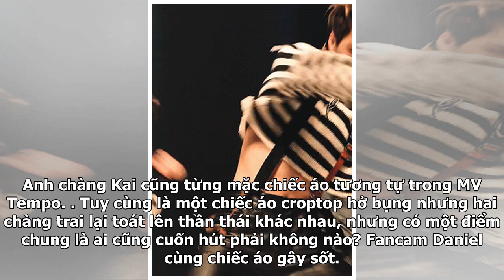Kai không hề cô đơn, đã có Kang Daniel dám mặc croptop khoe cơ bụng cùng anh chàng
Mới đây cộng đồng fan K-Pop được một phen “mất máu” với loạt ảnh Kang Daniel khoe cơ bụng săn chắc. Cụ thể, trong đêm diễn nằm trong concert cuối cùng của Wanna One diễn ra tối 24/1, “center quốc dân” đã thu hút sự chú ý của khán giả khi diện một chiếc áo croptop lửng, khoe cơ bụng vô cùng quyến rũ.